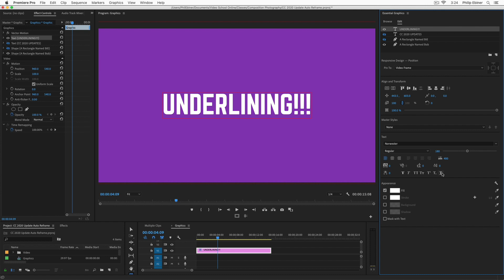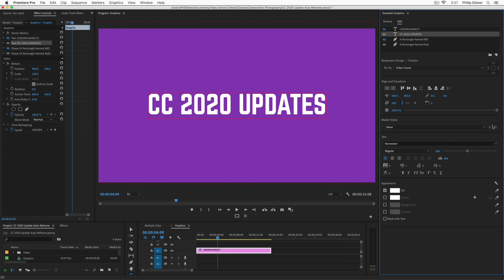Underline Text in Premiere Pro with the CC 2020 Update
With the Premiere Pro CC 2020 update, you can now underline text! WAHOOO! And you can also rename shape layers. COWABUNGAAA!!!

STUDIO CAMERA SETUP:
Canon C100 MII
Canon 24-70 Lens
Canon 10-18 Lens
Joby Gorillapod
Blackmagic UltraStudio Mini Recorder

PHOTOGRAPHY SETUP:
Fujifilm X-T2